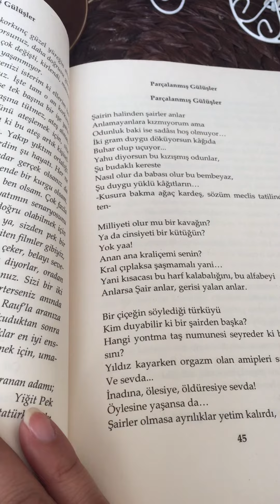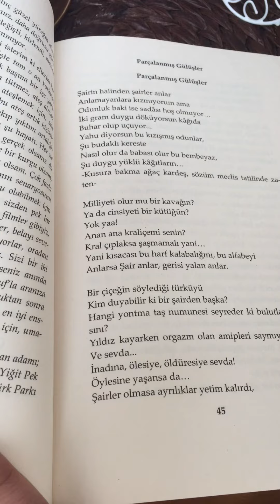Parçalanmış Gülüşler Tolga Yazıcı